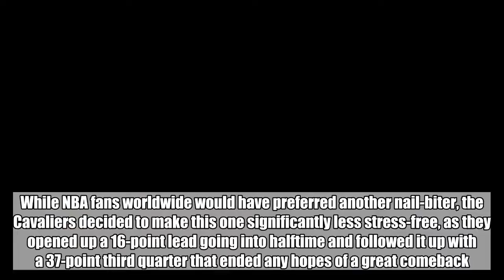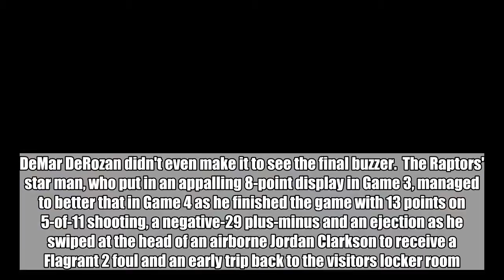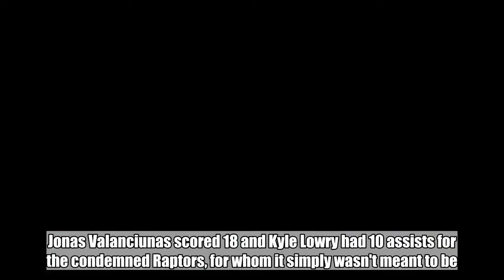Cavs 128-93 Raptors: LeBron stars and DeRozan rages as Cleveland completes the sweep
The Cleveland Cavaliers completed the sweep last night as they brushed aside whatever minuscule challenge the Toronto Raptors put up to claim a 4-0 series win and canter onto the Eastern Conference Finals.  A couple of days after Lebron James had to hit yet another buzzer-beating game-winner to move into a 3-0 lead, there was a lot less drama on court at the Quicken Loans Arena as the Cavs booked their spot in the next round.  While NBA fans worldwide would have preferred another nail-biter, the Cavaliers decided to make this one significantly less stress-free, as they opened up a 16-point lead going into halftime and followed it up with a 37-point third quarter that ended any hopes of a great comeback.  DeMar DeRozan didn't even make it to see the final buzzer.  The Raptors' star man, who put in an appalling 8-point display in Game 3, managed to better that in Game 4 as he finished the game with 13 points on 5-of-11 shooting, a negative-29 plus-minus and an ejection as he swiped at the head of an airborne Jordan Clarkson to receive a Flagrant 2 foul and an early trip back to the visitors locker room.  LeBron was unstoppable as he’s been all series long and all Playoffs long for that matter. James glided his way to 29 points and 11 assists - giving himself an average of 34, 11 and eight against the Raptors this round.  Kevin Love added 23 points and J.R. Smith 15 for the Cavs, who have another reason to celebrate as the 76ers won Game 4 over the Celtics to move it to 3-1, extending that series.  Jonas Valanciunas scored 18 and Kyle Lowry had 10 assists for the condemned Raptors, for whom it simply wasn't meant to be.